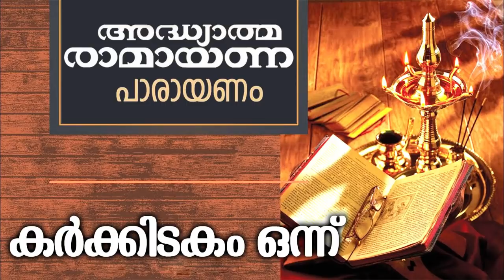അദ്ധ്യാത്മ രാമായണം | Adhtathma Ramayanam | Hindu Devotional Songs Malayalam | Ramayana Parayanam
|| ANTI-PIRACY WARNING ||

*COPYRIGHT PROTECTED*